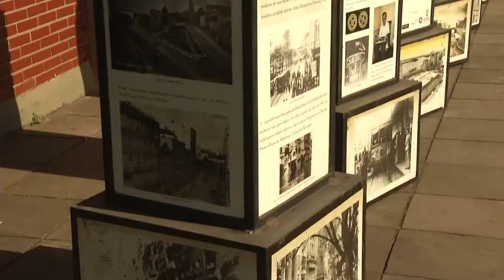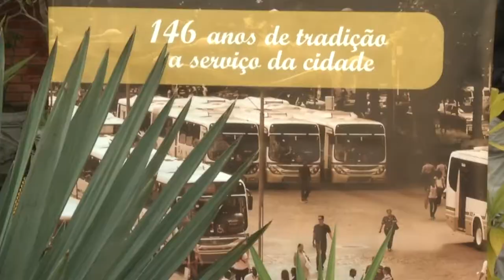Panorama | TVE - Boletim - História da Carris - Arte no Hospital - 19/6/18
Boletim Panorama exibido nesta terça-feira, 19, às 16h:
- Exposição mostra a importância a Carris - companhia de transporte mais antiga do país.
- Pacientes do Hospital Psiquiátrico São Pedro combatem o sofrimento através da arte.